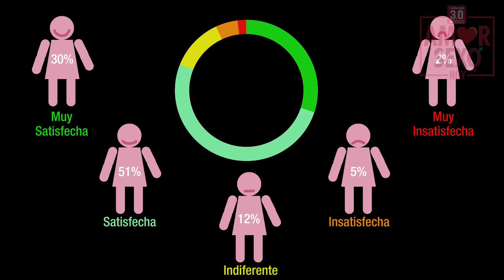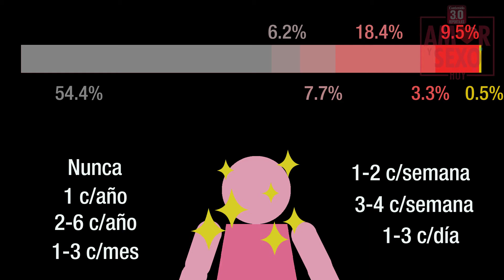Placer femenino: Cómo mejorarlo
¿Cómo mejorar el placer sexual femenino y lograr más y mejores orgasmos? Sexólogos nos lo dicen.